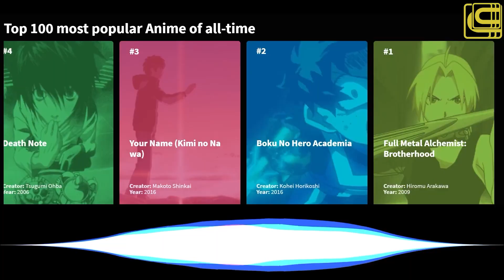Most matches as Captain in Cricket history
The captain of a cricket team, often referred to as the skipper, is the appointed leader, having several additional roles and responsibilities over and above those of the other players. As in other sports, the captain is usually experienced and has good communication skills, and is likely to be one of the most regular members of the team, as the captain is responsible for the team selection. Before the game the captains toss for innings. During the match the captain decides the team's batting order, who will bowl each over, and where each fielder will be positioned. While the captain has the final say, decisions are often collaborative. A captain's knowledge of the complexities of cricket strategy and tactics, and shrewdness in the field, may contribute significantly to the team's success.

Due to the smaller coaching/management role played out by support staff, as well as the need for greater on-field decision-making, the captain of a cricket team typically shoulders more responsibility for results than team captains in other sports.

We have compile all match data, RECORDS / COMBINED TEST, ODI AND T20I RECORDS / INDIVIDUAL RECORDS (CAPTAINS, PLAYERS, UMPIRES).